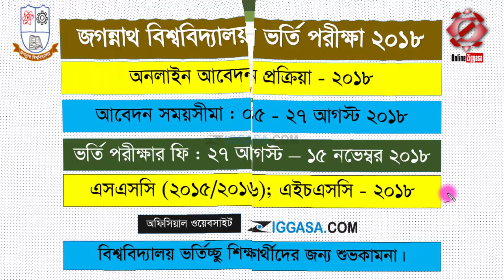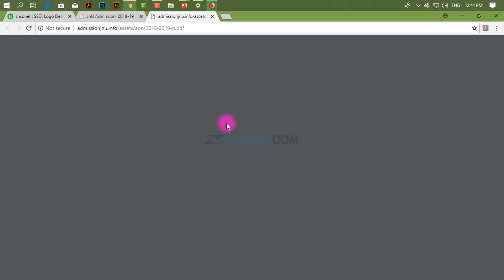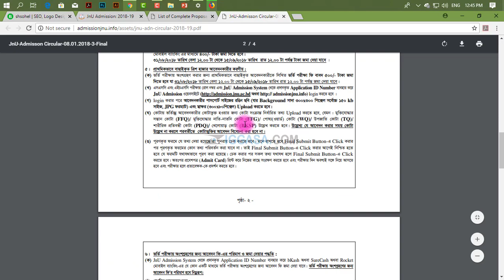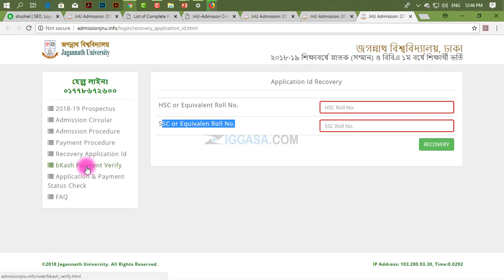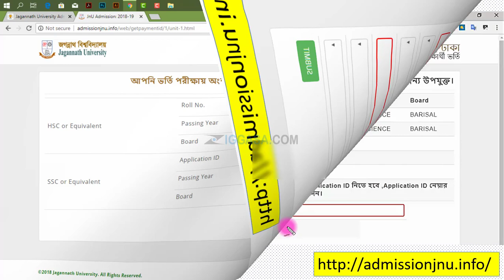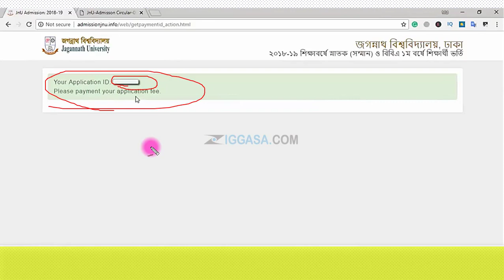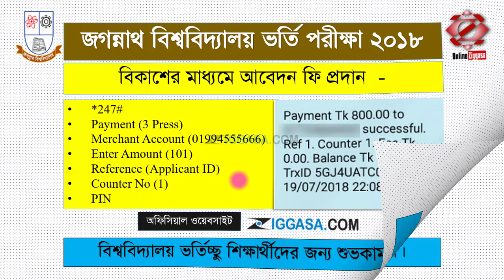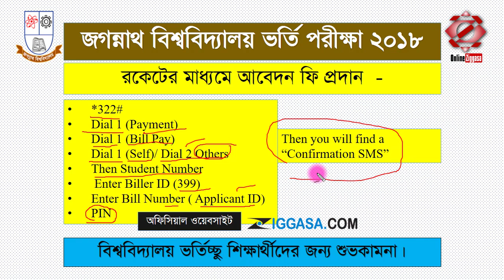Jagannath University Online Application Form Fill-up 2018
Jagannath University Online Application Form Fill-up 2018 |Today I will discuss here about JNU University Online Application Form Fill-up Procedure 2018. Most of the student confused how to apply to admit JNU Admission and how to fill up online Application Form. So, We discussed about on that Videos and so

and then click the 'login' button and follow the instruction. I hope so you will do best by yourself.

এই ভিডিওটি তে আমি দেখিয়েছি কিভাবে অনলাইন ফরম পূরণ করতে হয়; যাতে তোমাদের কোনো সমস্যা না হয়। তাছাড়া তার আগে ভিডিওটিতে আমি দেখিয়েছিলাম কি কি যোগ্যতা থাকলে  জগন্নাথ  বিশ্ববিদ্যালয়ে ভর্তি হওয়া যাবে।